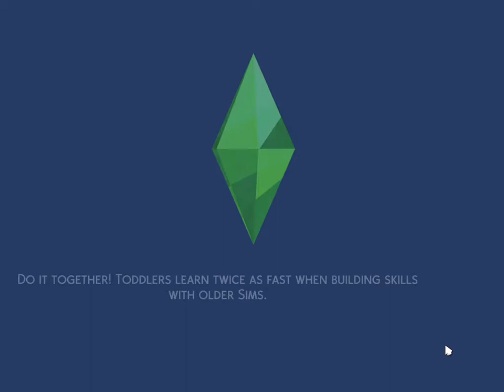The Sims™ 4 2019 12 15 16 33 39